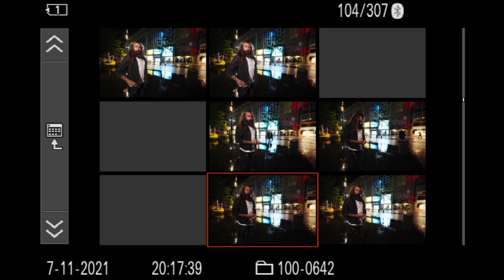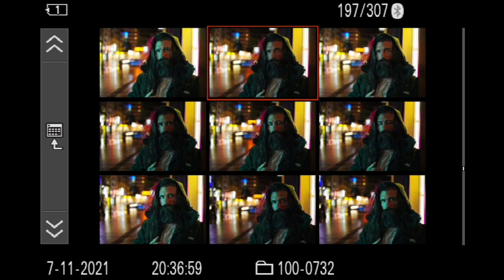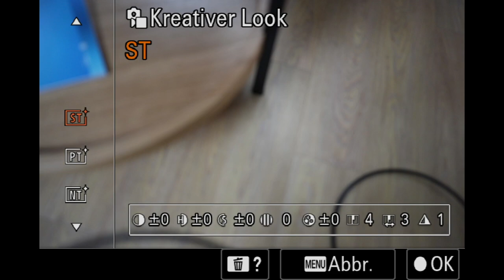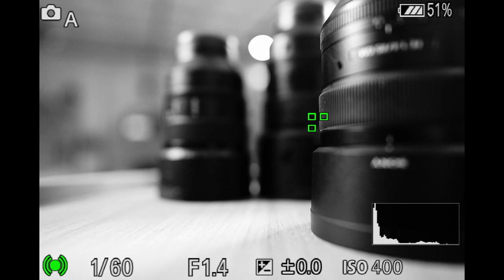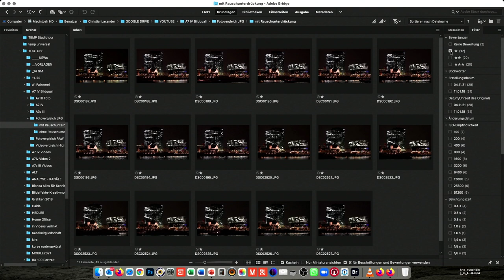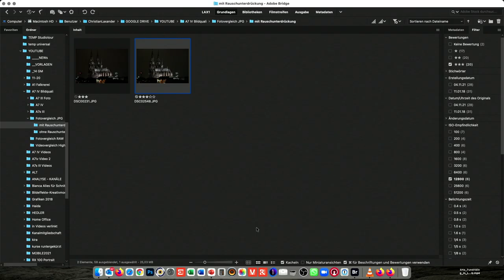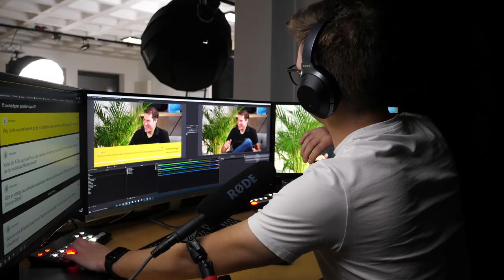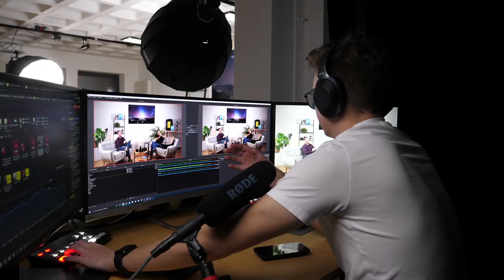Q&A - alles rund um Sony Alpha Kameras & Objektive (Christian Laxander) | Foto Koch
Zum Ende des Streans spricht Christian Laxander im regen Austausch mit euch über ALLE Neuheiten von Sony. Ihr könnt ihn mit Fragen löchern, der Experte beantwortet euch alles rund um die Neuheiten und ihre Funktionen!